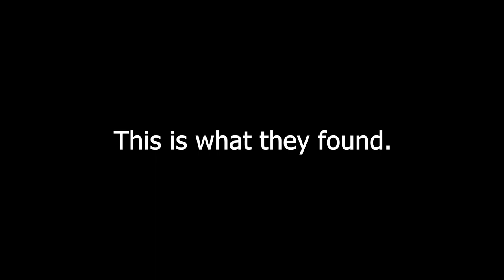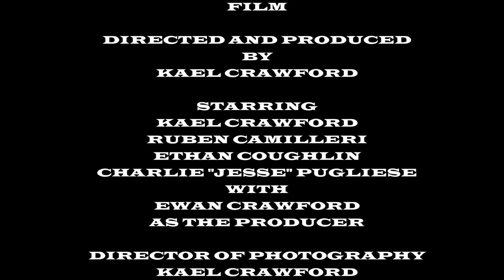A Slapstick Film | Mockumentary Short Film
Follow the daily lives of two slapstick characters.